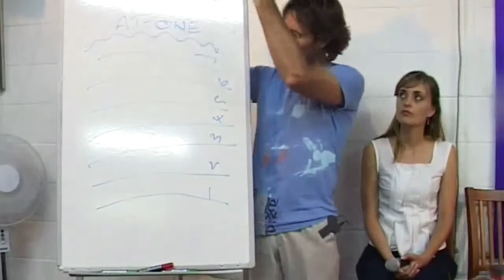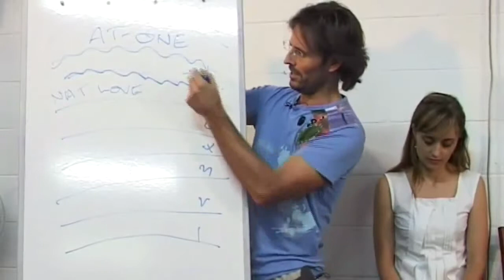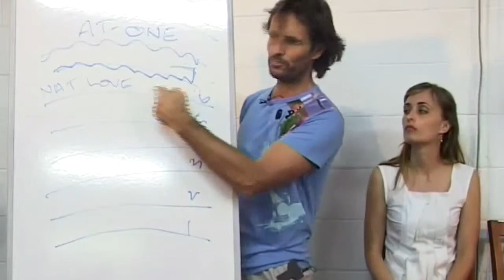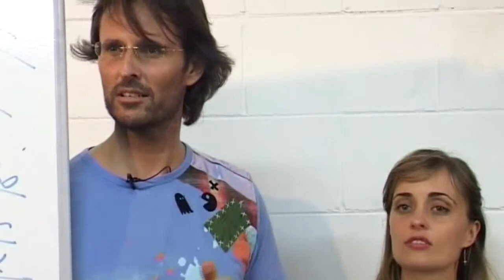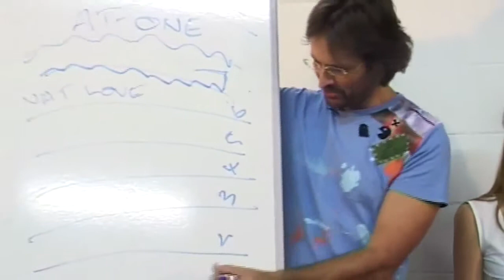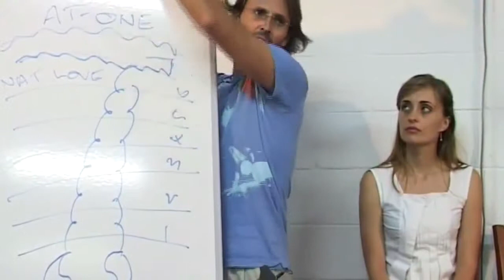Jesus & Mary on Soulmates Growing Infinitely in Love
Jesus and Mary discuss the potential for soulmates to grow infinitely in love on the Divine Love path.

dtstart:002712:
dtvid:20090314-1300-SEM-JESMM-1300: